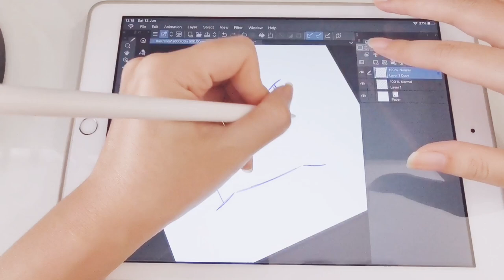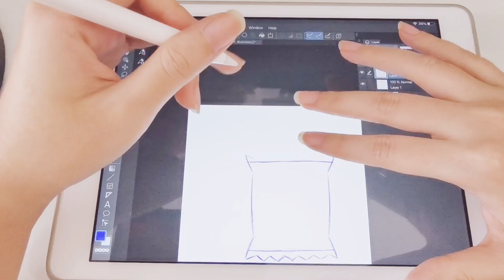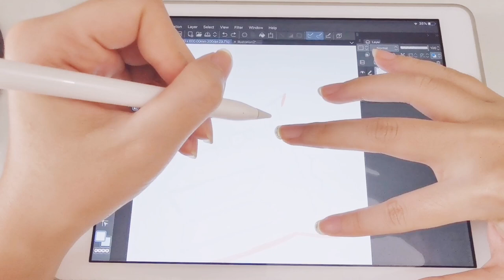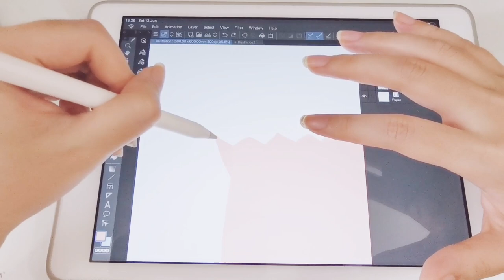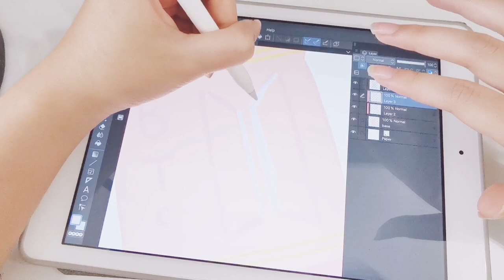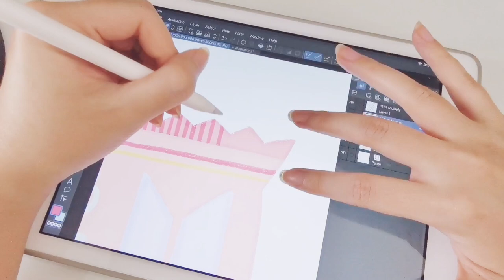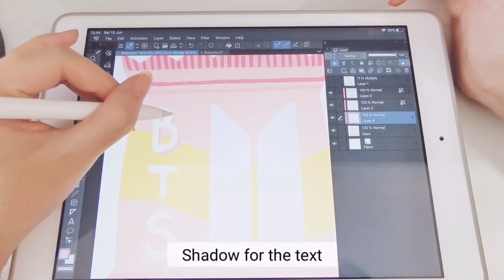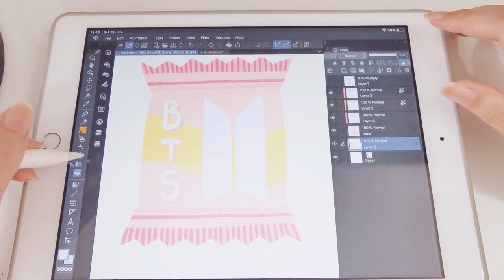BTS candy speed painting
Let's draw BTS candy in peach warm color palette!

I added some text, hope i can communicate more with all of you guys this way 😊

Intro template: Kath Mape